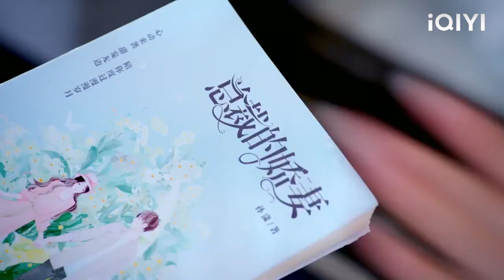🍑ซินเดอเรลล่าอาศัยอยู่กับซีอีโอและอดจูบก่อนเข้าประตูได้